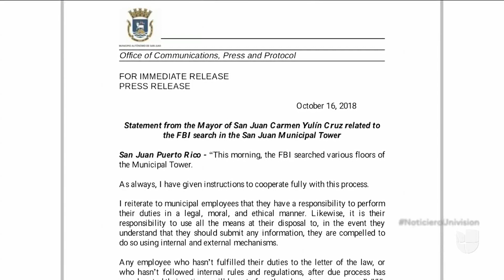FBI allana oficinas municipales de San Juan, Puerto Rico, incluyendo la de la alcaldesa Yulín Cruz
La pesquisa se da a pocas semanas de que el presidente Trump dijera que hay corrupción en la isla y criticara la gestión de la mandataria local. La alcaldesa emitió un comunicado de prensa diciendo que dio instrucciones para que se coopere en todo el proceso y que cualquier empleado que no haya realizado sus labores de forma legal tendrá que enfrentar las consecuencias.